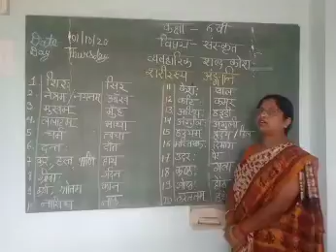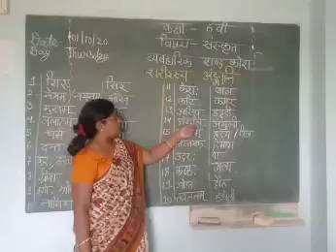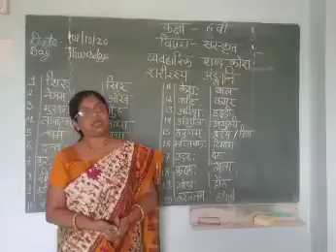(व्यवहारिक शब्दकोशः) शरीरस्य अंङ्गानि नामानि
विषय - संस्कृत